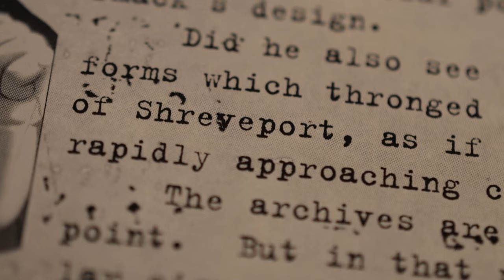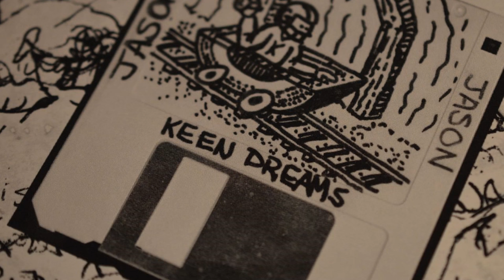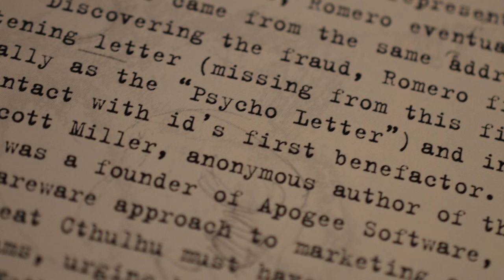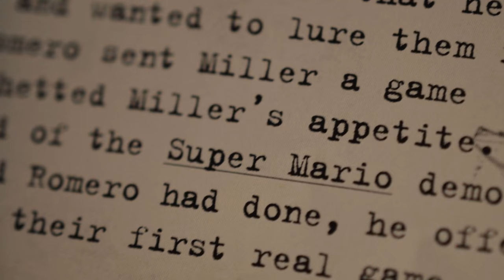Id Software: The Hellish Story (Ep. 1) | Nostalgia Nerd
Straight from the Book of Id I present a multi part documentary charting the story of Id Software, beginning in the mid '80s, and concluding in the late 90s, charting the most exciting time of this dynamic and hell bound software company. This inaugural episode concludes just after Apogee software become interested in Id and put the funds up for their first major game.

Covered in this episode we have;
Tom Hall.
John Romero's previous work on converting Apple II & Commodore 64 Games.
John Carmack driving a brown MG.
John Carmack's joining of SoftDisk, and developing of games such as Catacomb 3D.
The subsequent Mario demo based on the smooth scrolling technique adopted by John Carmack.
The letters received from Scott Miller of Apogee Software which could go on to be a backer for Id's games.

✊Support Me! ✊

♜Resources♜
Script and Images sourced from the Book of Id, by Id Software and from the Id Anthology pack. Thank you to my good friend Micky for lending me his priceless anthology.
Some additional imagery from Wikipedia/Wikimedia
BG Music from Doom II

Seeking out resources and content can be a lengthy and arduous process, prone to many brain freezes, so if  you notice I have missed out any resource mentions, please let me know so I can add them in. Thank-you!